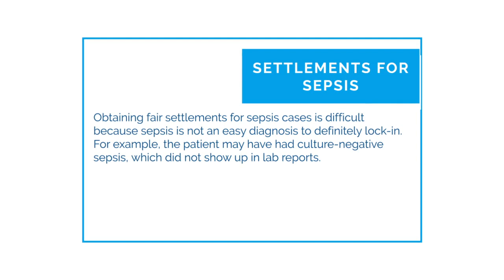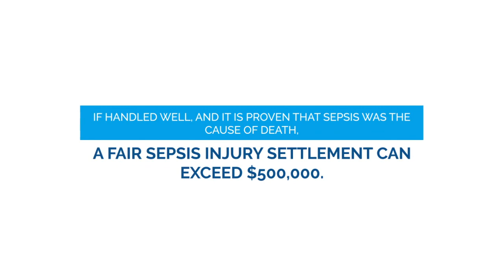Sepsis Malpractice Settlements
Sepsis malpractice settlements that are fair have to be fought for tooth and nail in almost all cases.

The reason for this is that diagnosing sepsis itself is not an easy task which leads to sepsis settlements that become legally challenging in court.

This inability to properly diagnose sepsis is particularly damaging because misdiagnosis in sepsis cases leads to a death rate close to 55%.

All of this is taken into account in settling, and determining the settlement value, of a sepsis malpractice case.